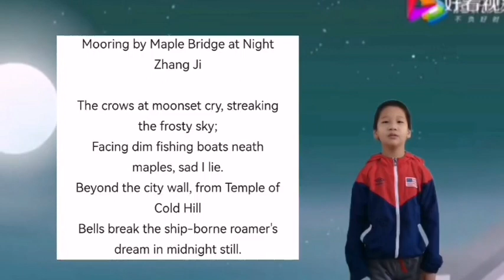枫桥夜泊 TIM